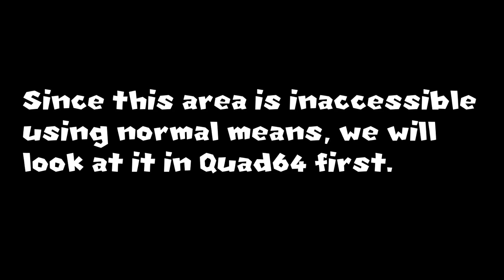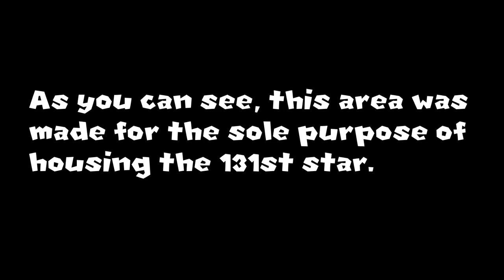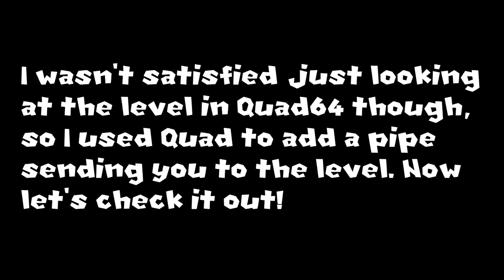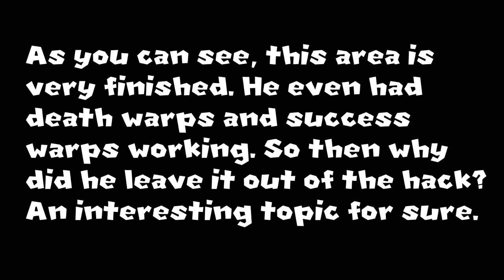The Mystery of the 131st Star in SM64 The Green Stars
Not a lot of people know about this so I decided to make this. Hope you enjoy!